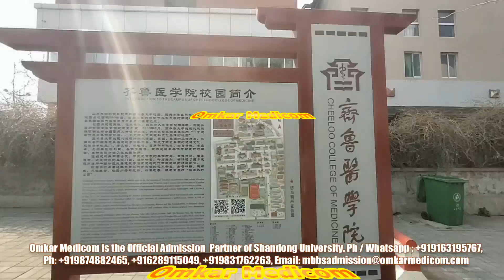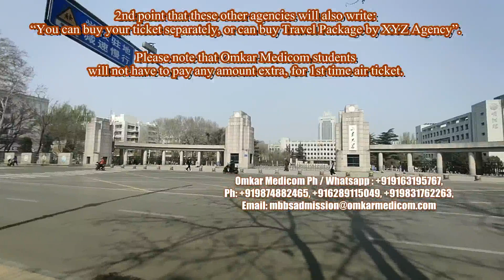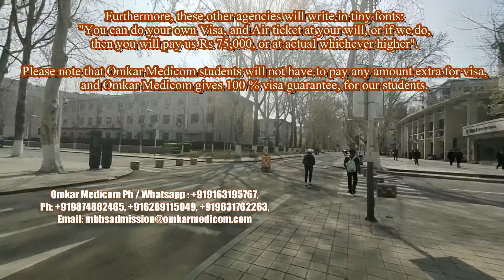★ The Advanced Guide To Shandong University, MBBS in China from Omkar Medicom.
►Official Admission Partner Omkar Medicom.

Thorough description of Cheeloo College of Medicine, Shandong University.
Shandong University is under the direct jurisdiction of the Ministry of Education China.

It is a key comprehensive university a variety of disciplines, strong academic strength, and distinctive characteristics, which has great influence both in China and abroad.

Shandong University is a member university of Project 211 and Project 985, two national key education  projects, to support the development of high quality universities.

Shandong University provides 2 national key first-level disciplines, 14 national key second-level disciplines, and 70 provincial key disciplines, covering the 4 disciplinary fields of medicine, science, engineering, and liberal arts.